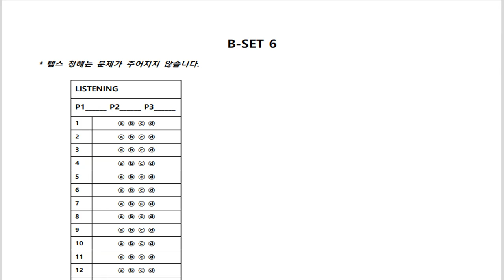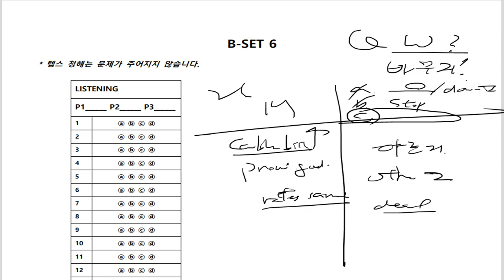텝스 청해 파트 3 Q 21 320B Day 06